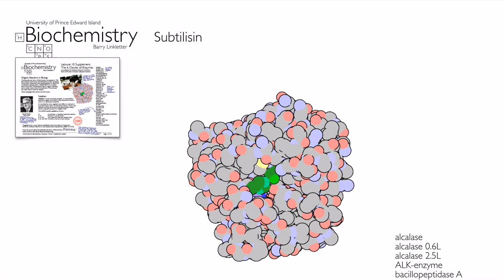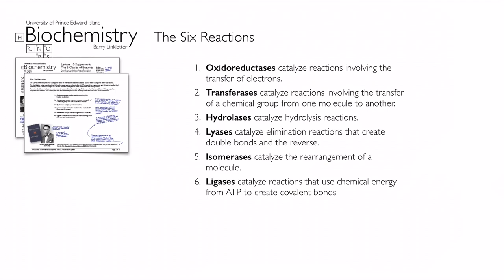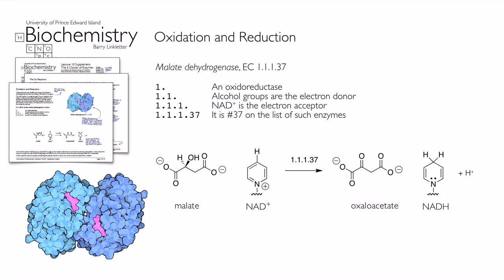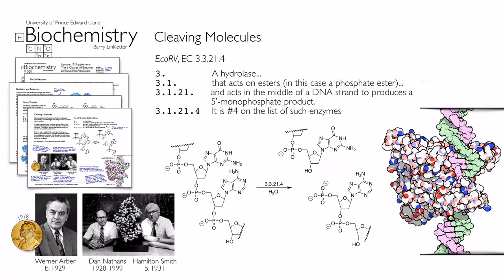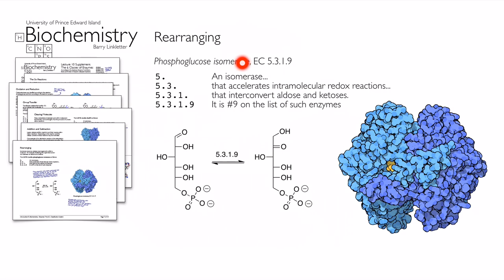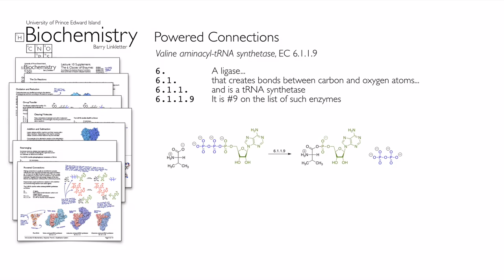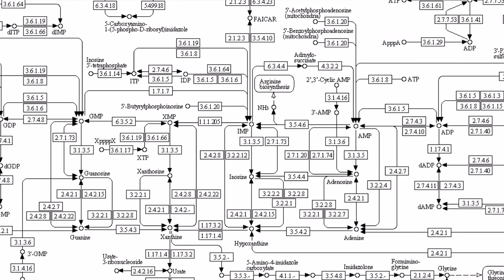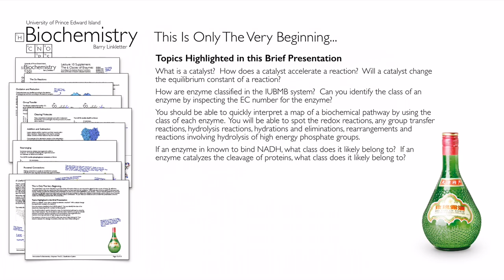Biochemistry Lecture Supplement: Enzyme Classification